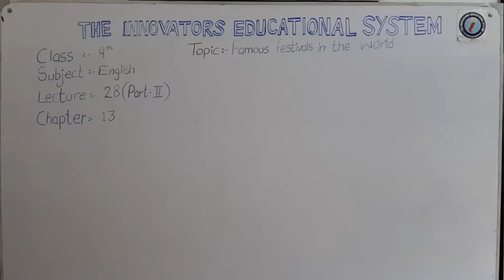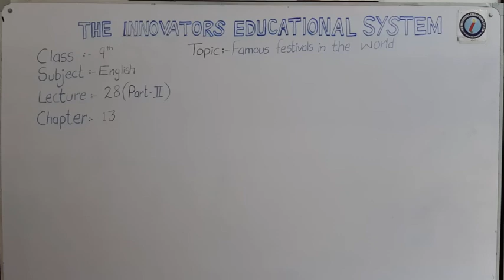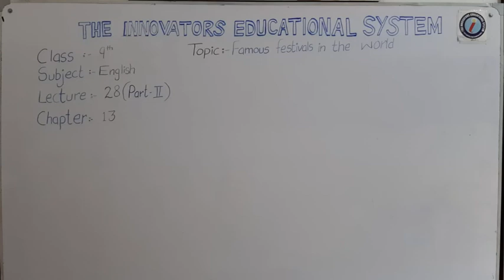Famous festival in the world (Part-II)_english_9th